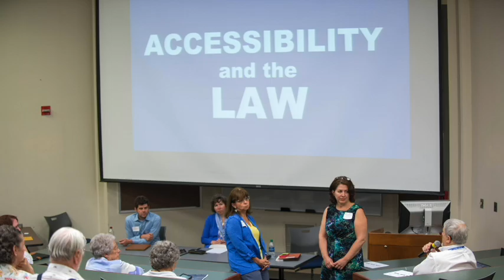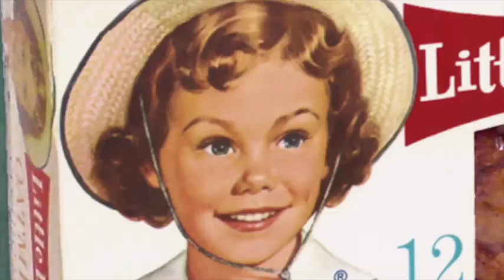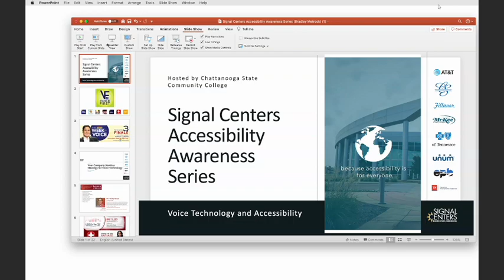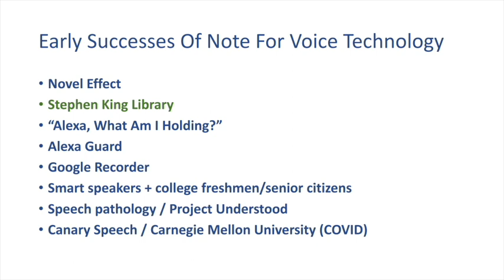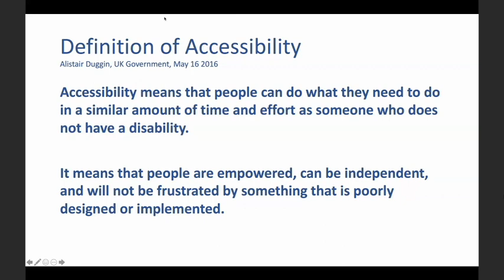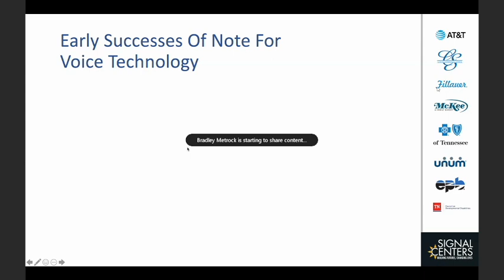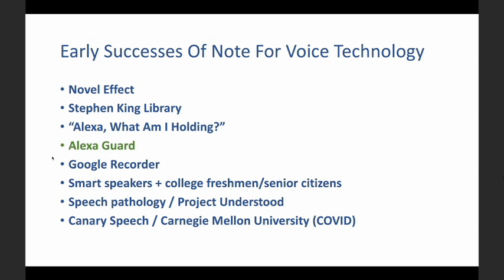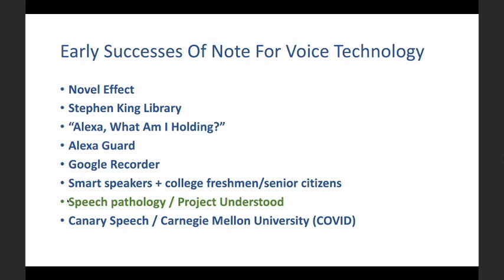Voice Technology and Accessibility: Bradley Metrock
In the sixth session of the Signal Centers Accessibility Awareness Series, Bradley Metrock talks about current trends in voice technology, strides tech companies have made to be inclusive, and the future of voice technology when it comes to accessibility.